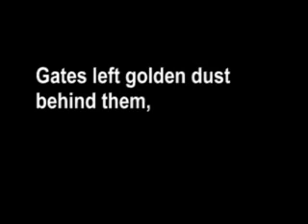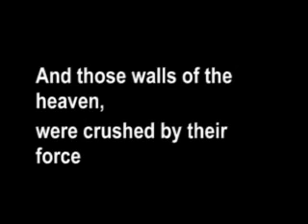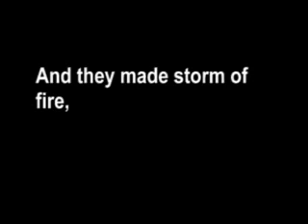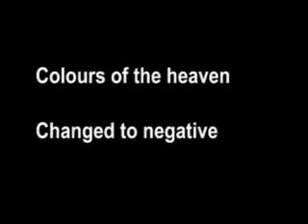Barathrum - Last Day In Heaven ( Lyrics )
Barathrum Last Day In Heaven ja sanotukset, en ole tehnyt videota.